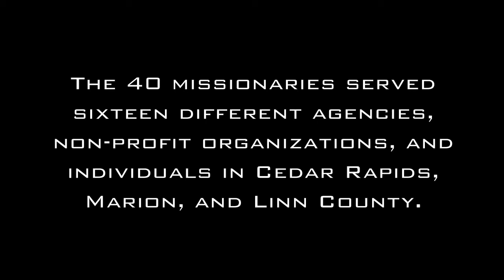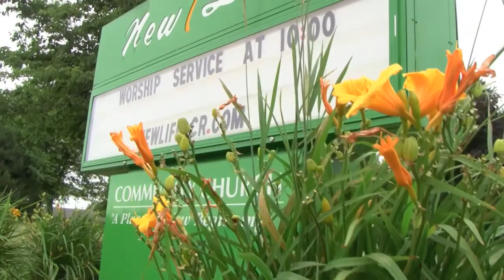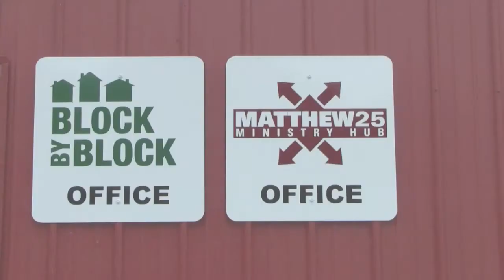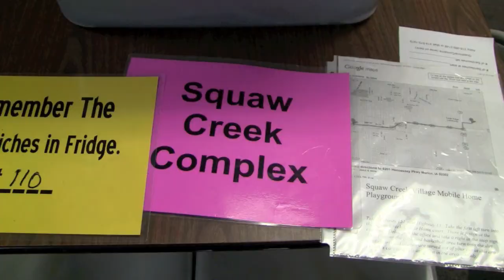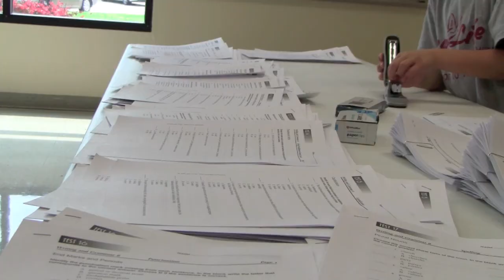Mission To The City 2011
From July 13th to the 16th, Mission To The City (sponsored by New Life Community Church of Marion) sent out 40 missionaries into their local community in the name of Jesus Christ. The missionaries served 16 different agencies, non-profit organizations, and individuals in Cedar Rapids, Marion, and Linn County. The following is an account of what Mission To The City accomplished...